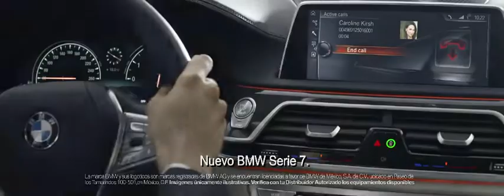Nuevo BMW Serie 7 Control de gestos